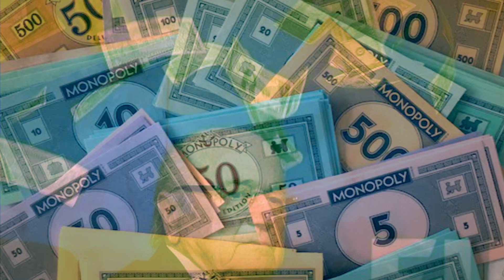Real Madrid Memes funny no hate pls Real Madrid funny iMovie!!!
Many memes by Real Madrid players! @TheWeeknd @Jackkkfn